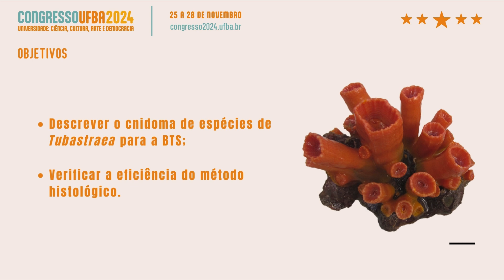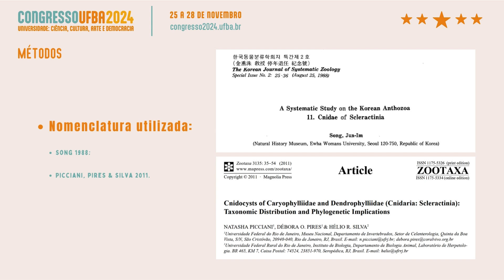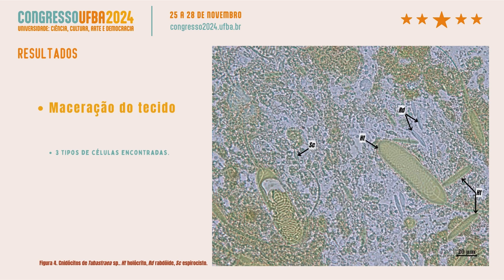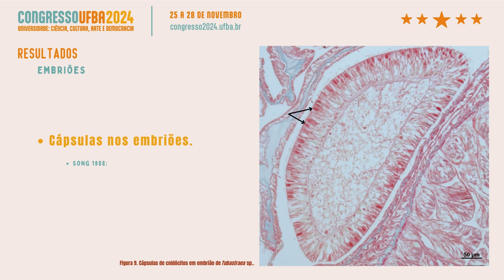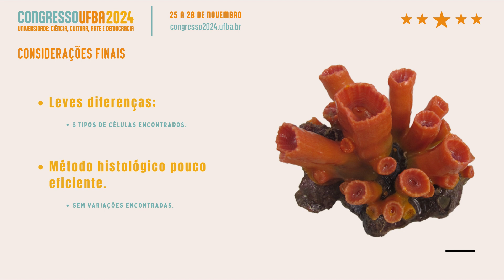Cnidoma de Tubastraea da Baía de Todos-os-Santos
Cnidoma de Tubastraea (Scleractinia: Dendrophylliidae) da Baía de Todos-os-Santos, Dalton Amor Divino, Saulo Serra e Elizabeth Neves, O vídeo aborda a caracterização de cnidócitos - células que possuem valor taxonômico para os cnidários, mas especificamente para o coral-sol ocorrente na Baía de Todos-os-Santos, comparando diferentes métodos de observação.